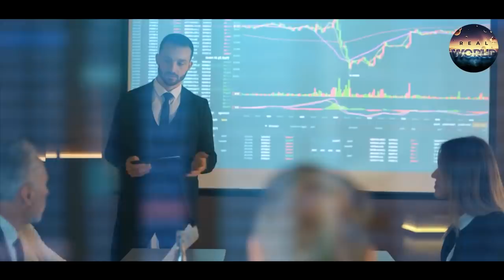Newton's Prediction for The Future 2060 In Urdu Hindi